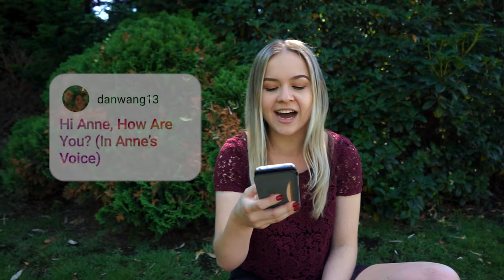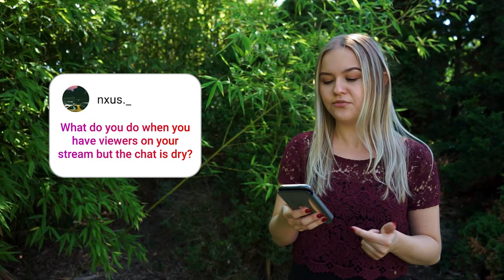WHAT IS MY BEST MEMORY ON TWITCH? - Streamer Q&A [2020]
In this video I am answering questions that you sent to me on Instagram and YouTube. There are some questions in here that I get a lot and some interesting or fun questions that I never got before as a Twitch streamer.
This video also contains a few funny moments, some bloopers and a question in another language where I had to translate the question, which led to an interesting moment.
Do you have another question for me after watching this video? Make sure to put it in the comments down below and I will answer it!